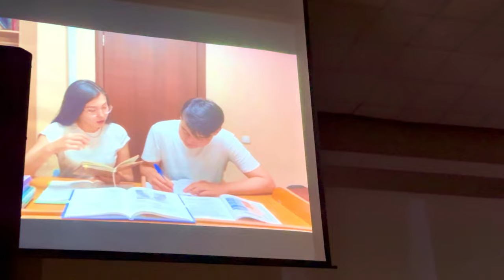Mr & miss kmu function ll Karaganda medical university ll Kazakhstan ll mbbs in russia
Your queries -

Mr & miss kmu function

Indian functions in abroad

Freshers party in abroad

Karaganda medical college

new chennal

mbbs aborod

mbbs kha se kare

mbbs in karaganda

top 5 abroad country for mbbs

University tour

Hostel tour

karaganda medical University

mbbs in Almaty

nmc new guidelines

next exam next exam for indian medical students

next exam for abroad medical students

mbbs top 5 colleges

life in abroad

college life in abroad college life in Kazakhstan

hostel Life of mbbs students

mbbs in chaina

mbbs in philippines mbbs in Ukraine